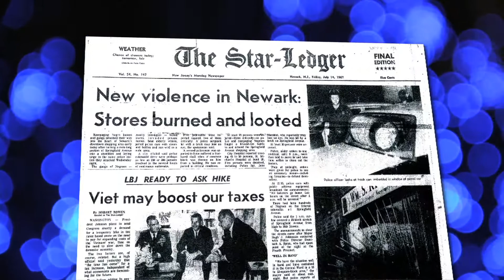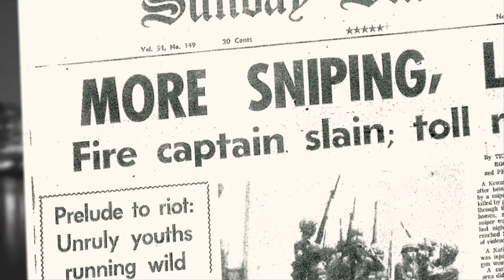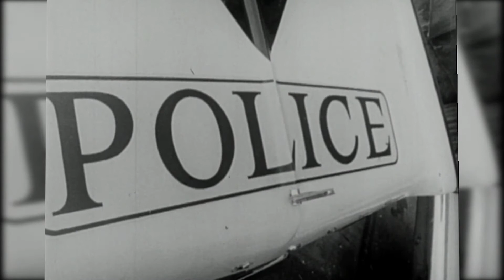Trailer: The Week that Changed the World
An updated version of the trailer for the upcoming documentary film, "The Week that Changed the World, The Newark Riots."